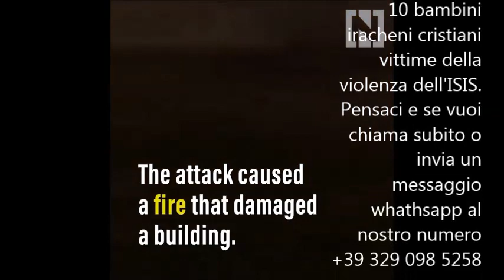Adozioni a distanza Iraq programma maggio 2021-2024 ASSOCIAZIONE AMICI DI SANTINA ZUCCHINELLI ONLUS